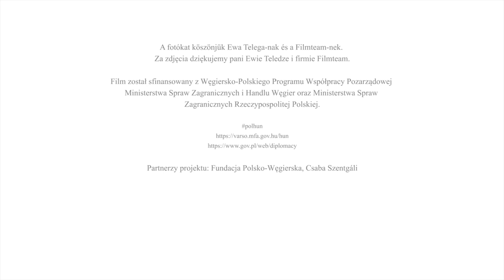Mészáros Márta - a magyar rendező lengyel kapcsolatai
Film został sfinansowany z Węgiersko-Polskiego Programu Współpracy Pozarządowej Ministerstwa Spraw Zagranicznych i Handlu Węgier oraz Ministerstwa Spraw Zagranicznych Rzeczypospolitej Polskiej.

Film pokazujący jak węgierska reżyserka filmowa Márta Mészáros wspomina Polskę i pracę z Polskimi artystami, oraz jak Polscy twórcy wspominają współpracę z Mészáros.